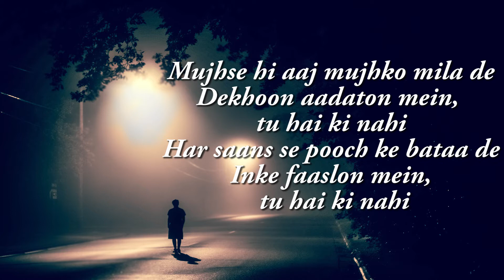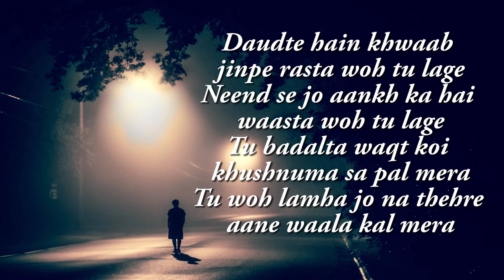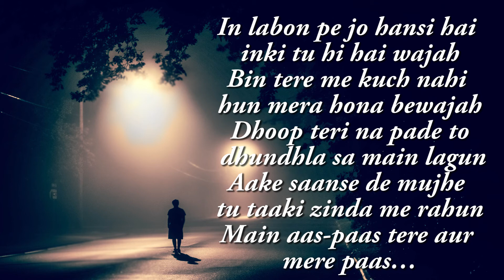'Tu Hai Ki Nahi' | Roy | Ankit Tiwari | Ranbir Kapoor, Jacqueline Fernandez, Tseries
SONG: TU HAI KI NAHI
SINGER: ANKIT TIWARI
LYRICS: ABHENDRA KUMAR UPADHYAY
MOVIE: ROY
MUSIC LABEL: T-SERIES